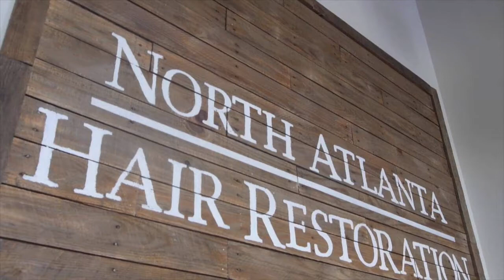2017 Best of North Atlanta Gala – Robinson Facial Plastic Surgery and North Atlanta Hair Restoration